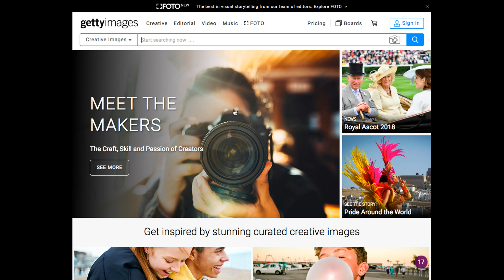(w)Bankers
Getty Images autocorrect